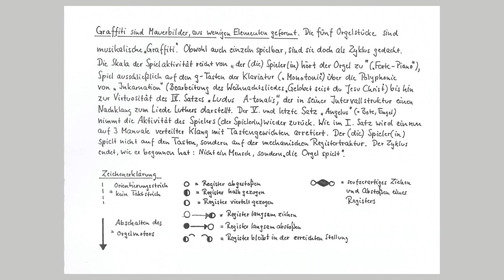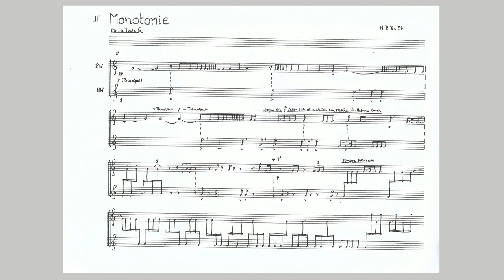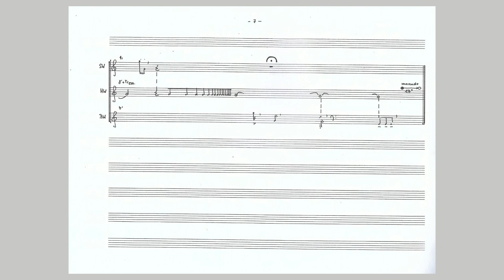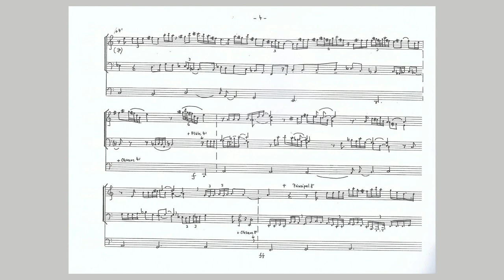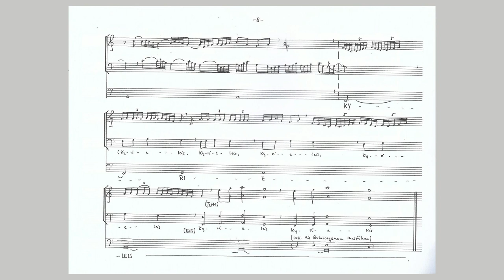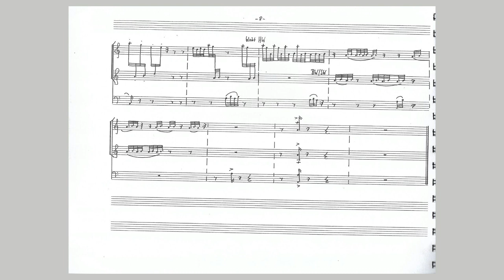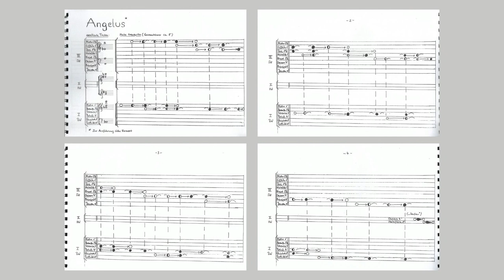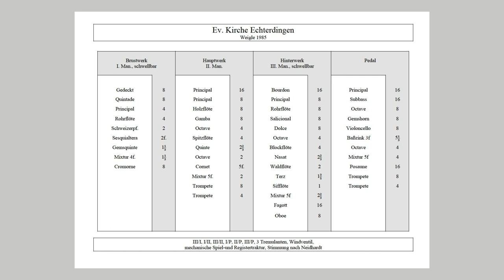Hans-Peter Braun - GRAFFITI für Orgel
Klaus Schulten, Orgel
Ev. Kirche Echterdingen, Live-Aufnahme (Juni 1995)
Informationen zur Orgel am Ende des Videos
Hans-Peter Braun (*1950) war von 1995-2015 Musikdirektor am Evangelischen Stift Tübingen und 1. Organist an der Tübinger Stiftskirche.

- Forte Piano 0:33
- Monotonie 04:42
- Inkarnation 10:17
- Ludus A-tonalis 20:44
- Angelus 25:02